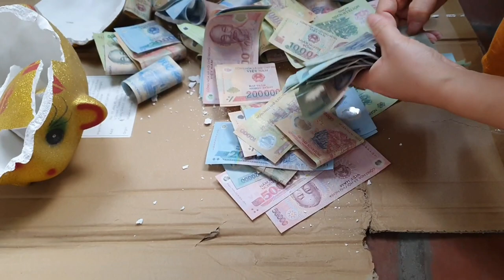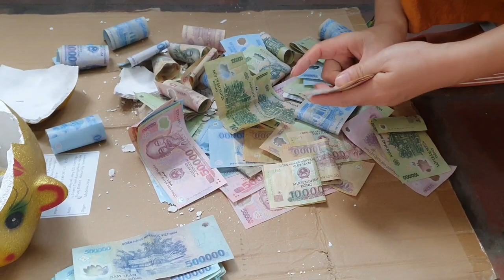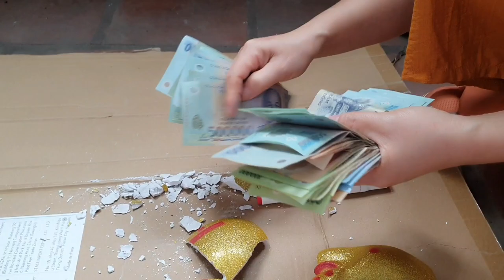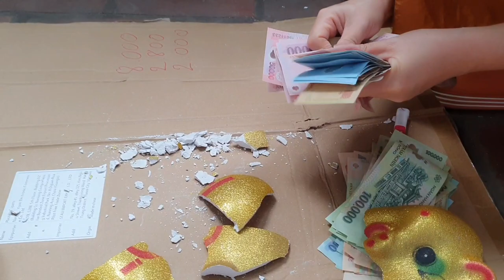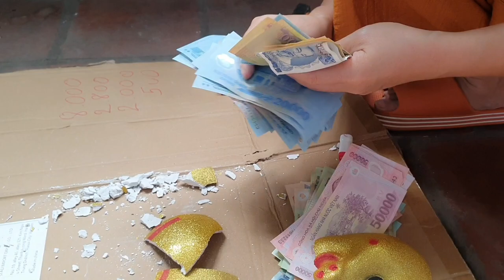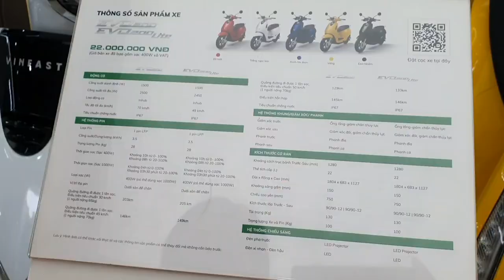Gái xinh quyết tâm đập heo để mua xe đi học || xe máy điện Vinfast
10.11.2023 Nhím xù quyết tâm đập lợn đc 13.785k mang đi mua xe máy điện Vinfast để đi học. Dư ra đc 285k 🤣